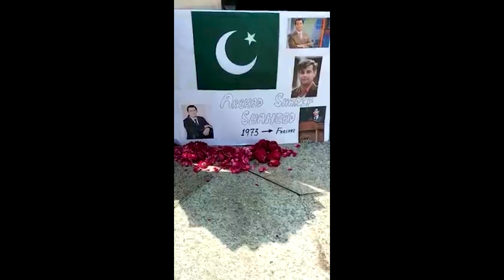Arshad Sharif Kay Janazay Main Maa Ro Pari l Awaqm Ki Aawaz | Waqas Azez Official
Waqas Azez is an Urdu Poet and Waqas Azez is an Urdu Poet as well. Waqas Aziz launched his YouTube with the name of Waqas Azez Official.